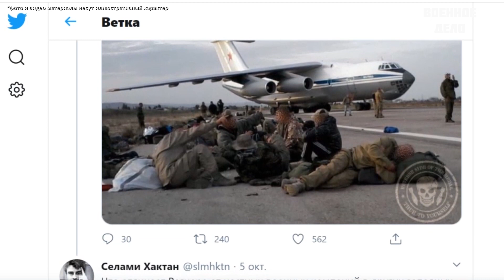Соцсети заявили о приезде бойцов ЧВК «Вагнер» в Карабах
Журналисты пишут, что данные от источников сильно отличаются друг от друга. По одним данным, самолет Минобороны привез группу российских военных, а по другим — доставил к месту боевых действий бойцов частной военной компании.